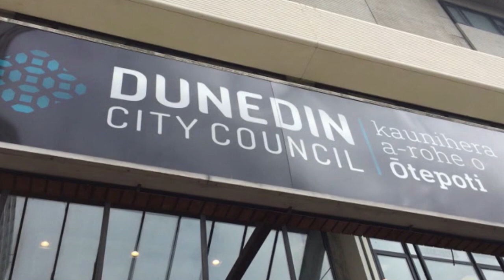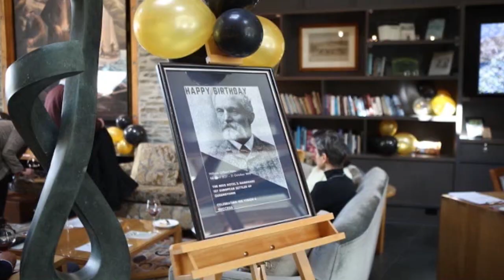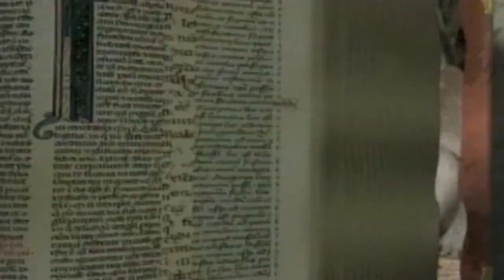The South Today Thursday April 13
Nightly news bulletin from Thursday, April 13, 2023.

Top stories: The Government's controversial Three Waters reforms get a new softer rebrand, but how much has changed? A Kiwi Olympic gold medalist launches a new 'Inspire programme', aiming to scout some young sailing talent; and poet Sam Hunt helped inspire some of the paintings in a new art exhibition in Dunedin.